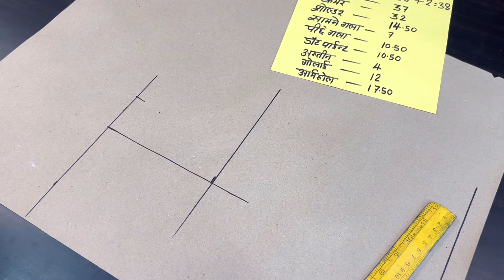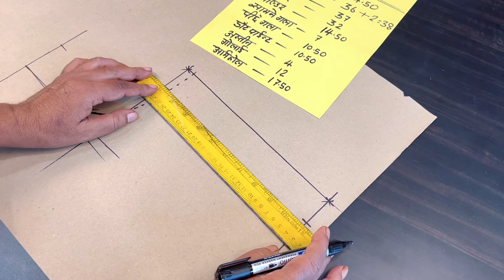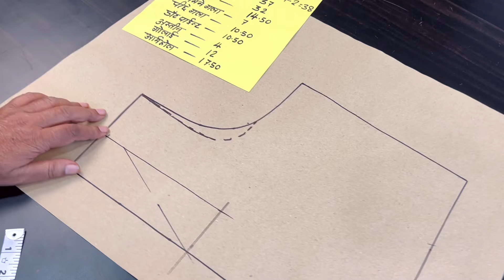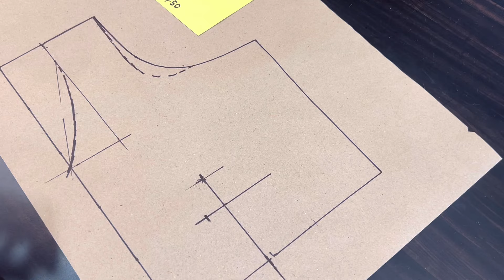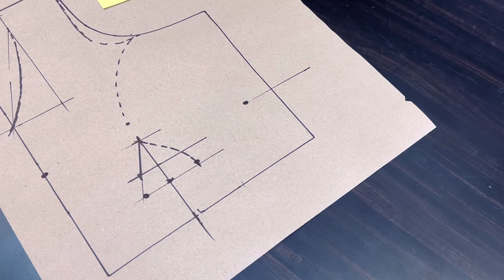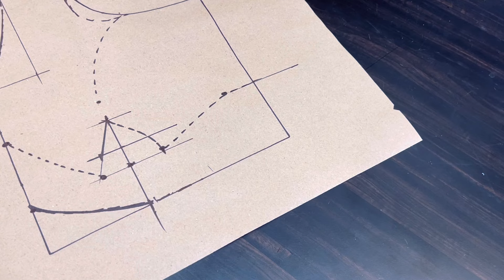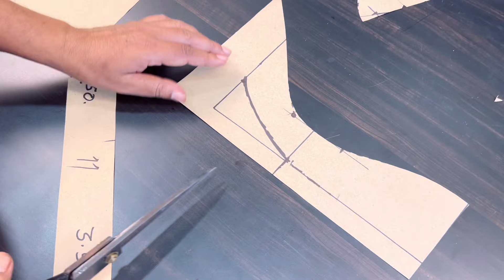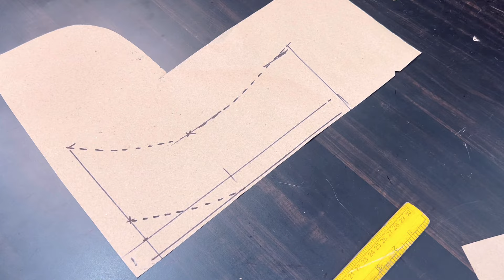न्यू राउंड बेल्ट प्रिंसेस कट ब्लाउज कटिंग | New Three Piece Princess Cut Cutting | Dileep Tailors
About this video - aaj ke is video me hum princess cut blouse me round belt ka naya pattern dekhne wale hai jisme aapko bahut badhiya look milega is blouse design ko banane ka ek bar jarur try karen.